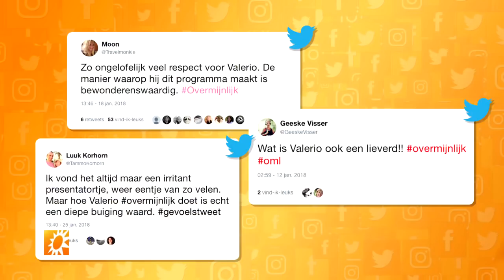Valerio over Over mijn Lijk - RTL BOULEVARD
Na zeven seizoenen is het programma Over mijn Lijk niet meer weg te denken van televisie. En voor veel kijkers blijkt Valerio Zeno de perfecte presentator van dit heftige programma, waarin doodzieke jongeren worden gevolgd in hun allerlaatste fase.